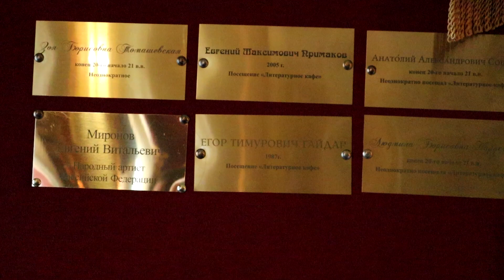Воскресная прогулка. 7 апреля 2019